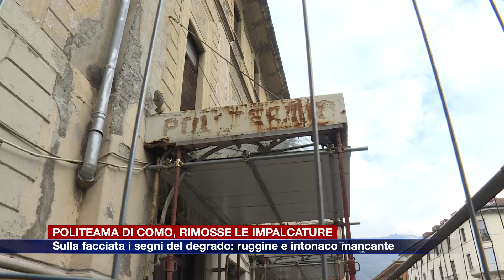Etg - Politeama di Como, rimosse le impalcature. Sulla facciata i segni del degrado